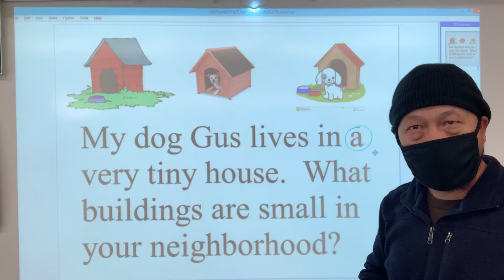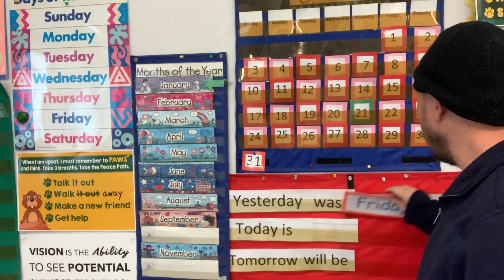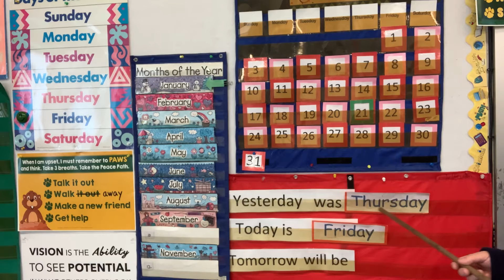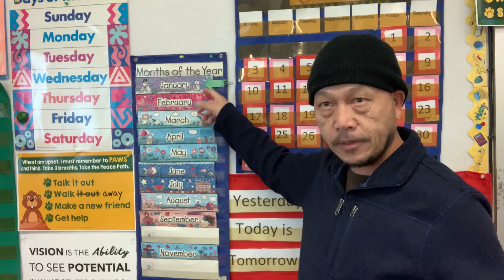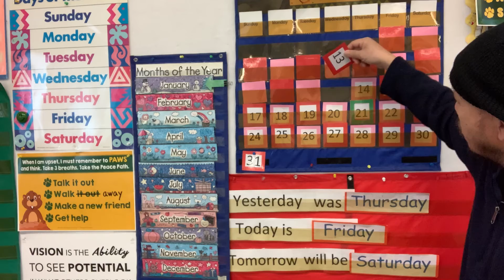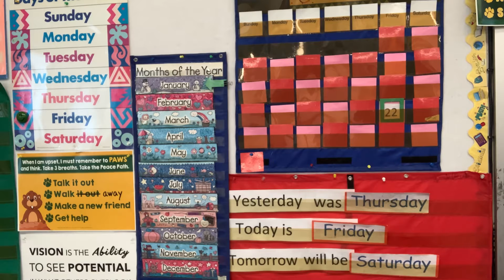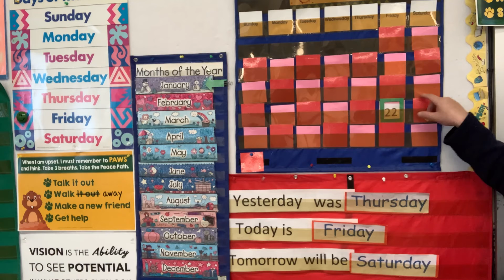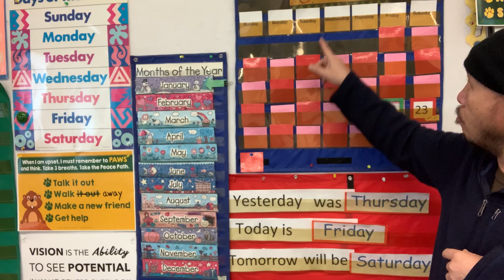January 22nd daily message